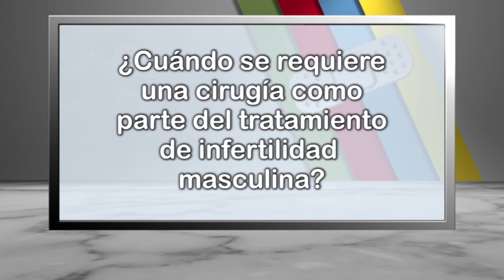¿Cuándo se requiere una cirugía como parte del tratamiento de infertilidad masculina?